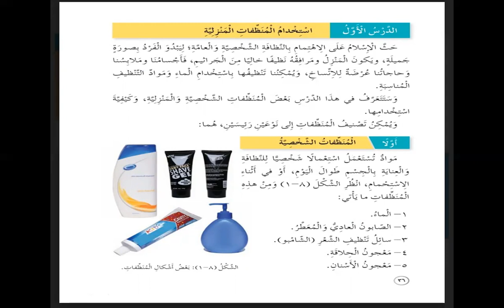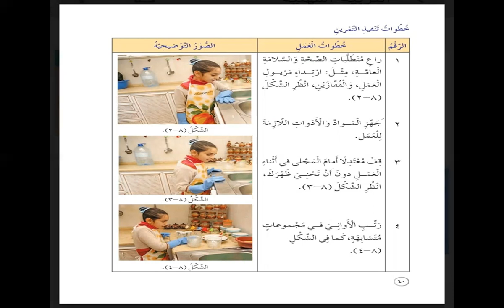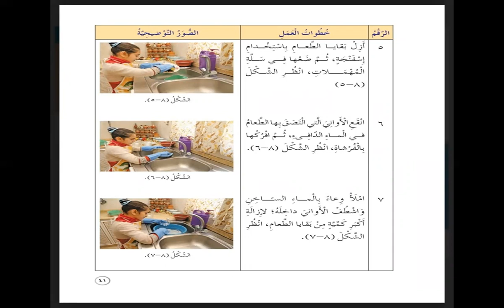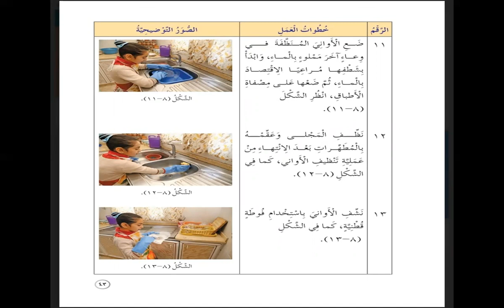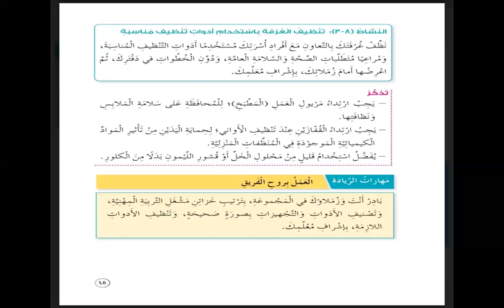أكاديمية التطبيقات الذكية الصف الخامس مهني المنظفات